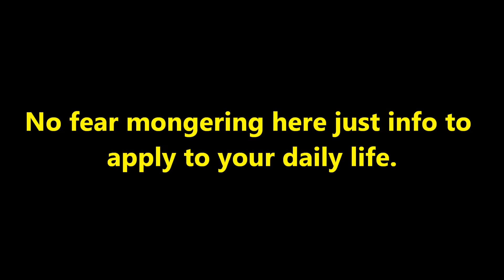(MERS) Middle East Respiratory Syndrome could be airborne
MERS  Middle East Respiratory Syndrome airborne Health WHO world health organization

In a scientific paper published Tuesday, scientists suggested that Middle East Respiratory Syndrome (MERS) may be airborne. The disease has already claimed at least 288 lives since its appearance in 2012.